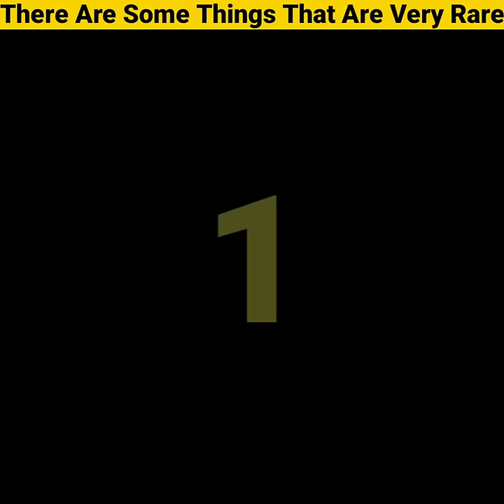There Are Some Things That Are Very Rare#Shorts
There Are Some Things That Are Very Rare
Amazing facts
Anand facts

My Instagram User Name 👇
Mr. Anandlidhi1432